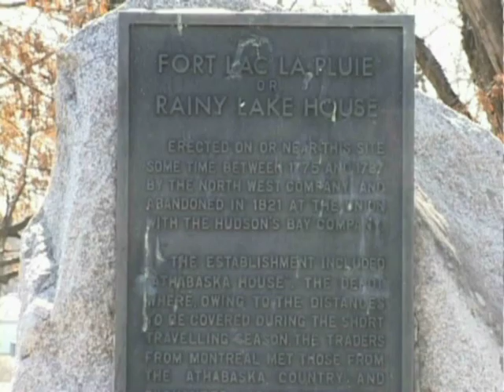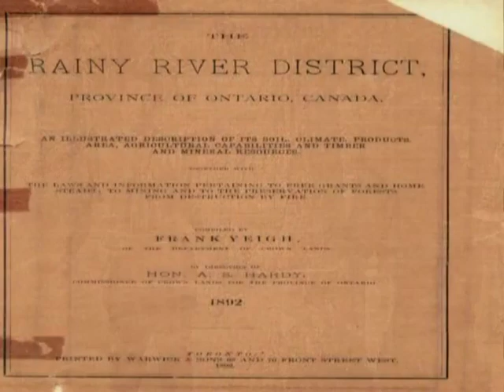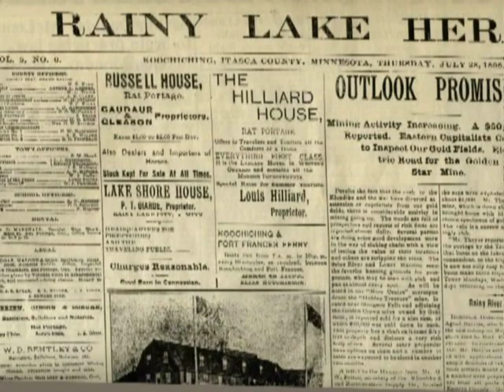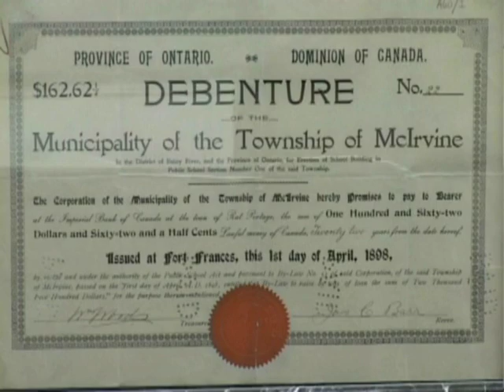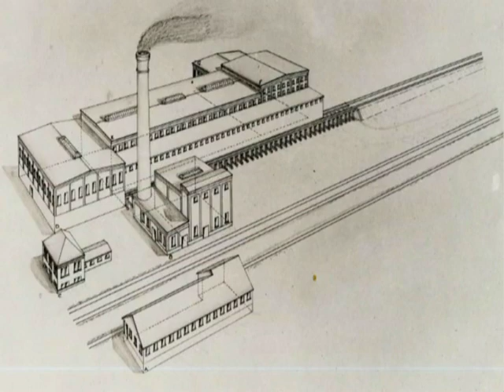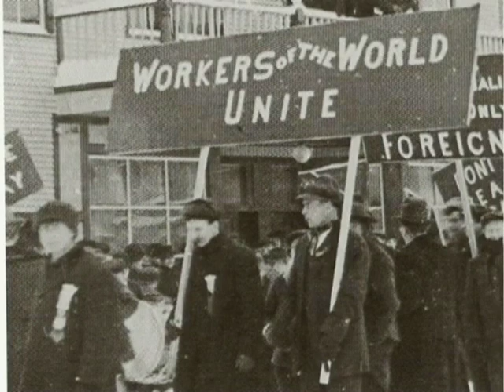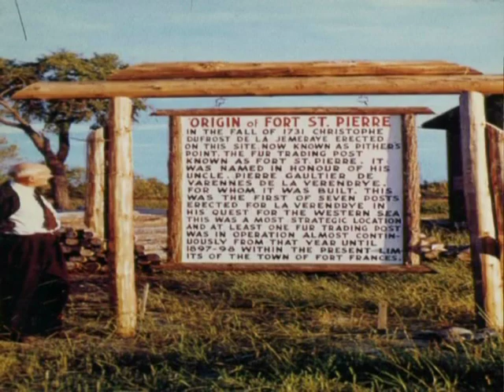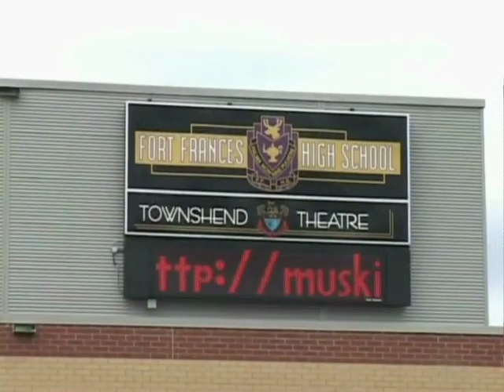Fort Frances, Ont. The History.flv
These pictures were gathered all over Fort Frances, Individuals and museum. Took me a couple of years to get it done. Was good up until the centennial.